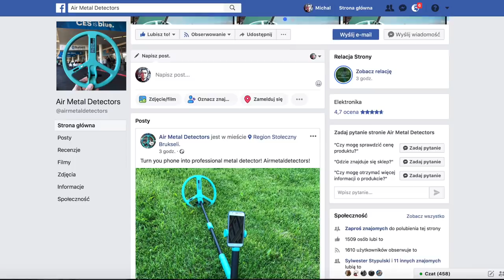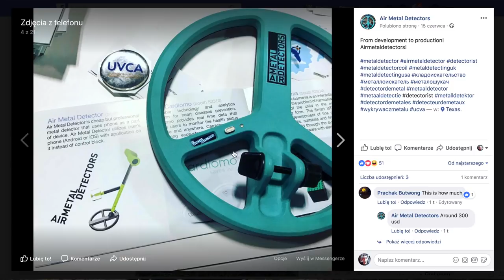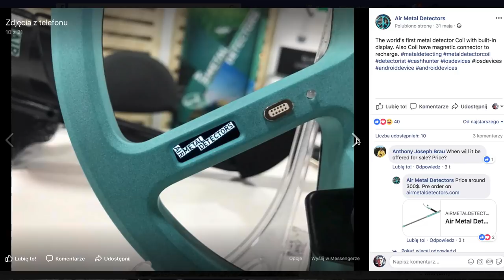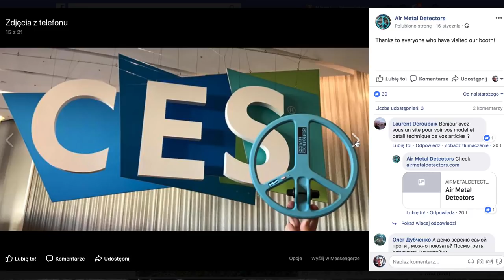Air Metal Detectors wykrywacz sterowany smartfonem